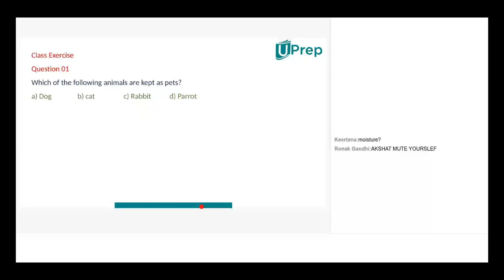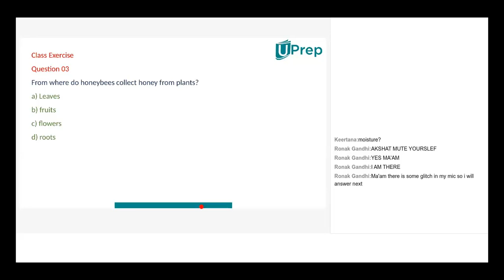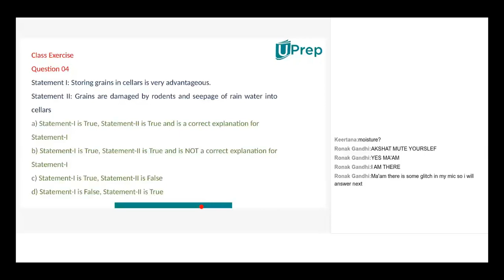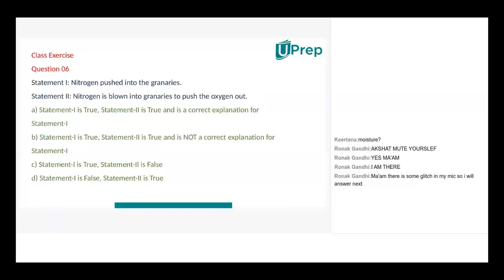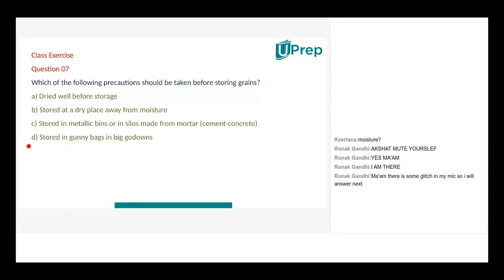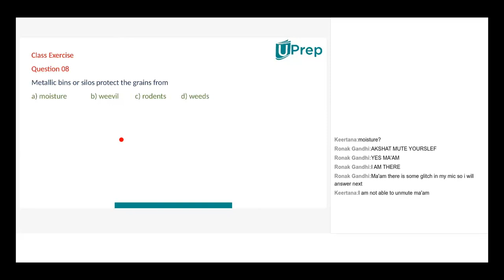Class Exercise | Crop Production & Management | Bio | Class 8 | UPrep | IIT JEE/NEET/NTSE/NSO